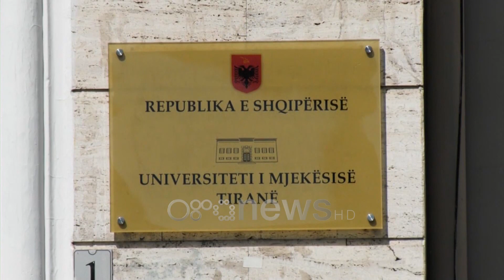Ora News - Kujdesi paliativ, degë e re në Masterin e infermierisë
Rritja e rasteve të të prekurve nga tumoret është rritur me 1.4 përqind më shumë se një vit më parë. Fakulteti i Shkencave Mjekësore Teknike për herë të parë këtë vit akademik ka hapur profilin e kujdesit paliativ për studentët e ciklit master të infermierisë.

Të dhënat e publikuara nga Instituti i Statistikave tregojnë se ka një tendencë në rritje me të paktën 1.4 për qind të të prekurve nga tumoret krahasuar me një vit më parë. Në këto kushte, për të përballuar kërkesat për infermierë të specializuar që do të kujdesen për këta të prekur në Fakultetin e Shkencave Mjekësore dhe Teknike është hapur një degë e veçantë.

"Mjekësia paliative është një disiplinë e re që kërkon mobilizimin e të gjithë aktorëve të shëndetësisë për të shërbyer në këtë fushë. Sëmundje kronike nuk është vetëm kanceri apo malinjitetet, por janë sëmundjet e tjera autoimune, sëmundje kardiake, sëmundje reumatologjike".

Irena Laska, përfaqësuesja e një prej qendrave ku do të bëhet edhe trajnimi i studentëve të infermierisë për kujdesin paliativ, shprehet se pavarësisht numrit të lartë të të prekurve nga kanceri, kërkesat për të ndjekur këtë degë janë të ulëta.

Irena Laska: Është e vërtetë që numri i pacientëve me sëmundje të pashërueshme po rritet. Unë shoh një stepje nga studentët, por edhe nga infermierët. E shikojnë si një shërbim pa shpresë.

Masteri i Infermierisë në vitet në vijim nuk do të mbetet vetëm me një profilizim, stafi akademik synon ti shtojë ato në mënyrë që tu qëndrohet më shumë pranë pacientëve.